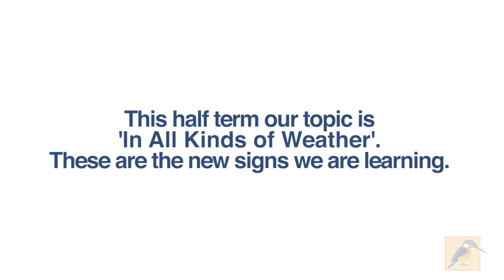Signalong | In All Kinds of Weather | Kingfisher Special School